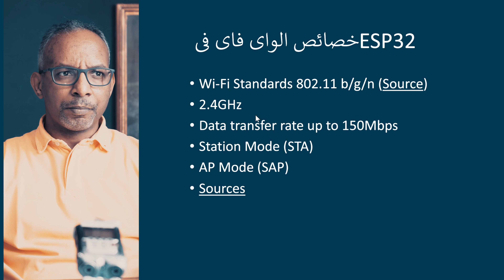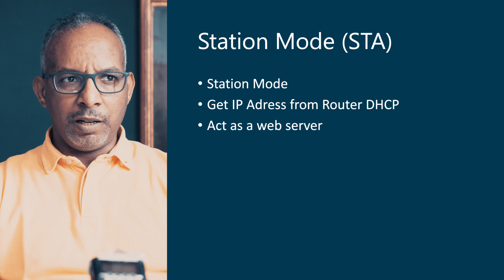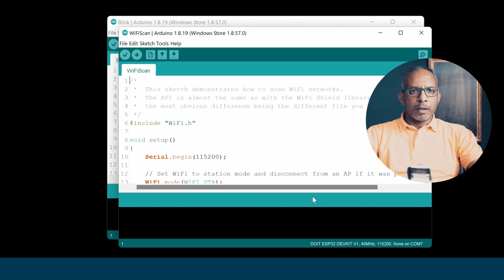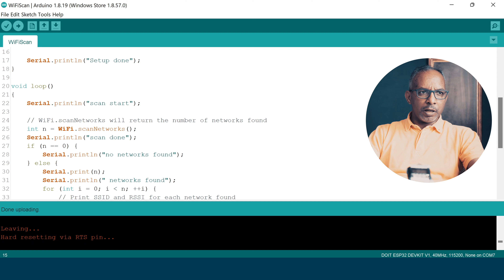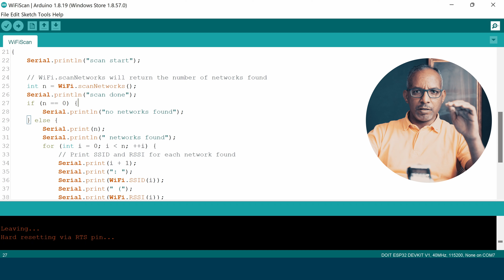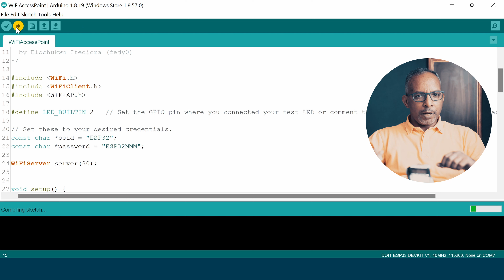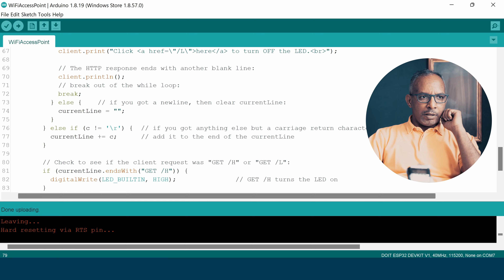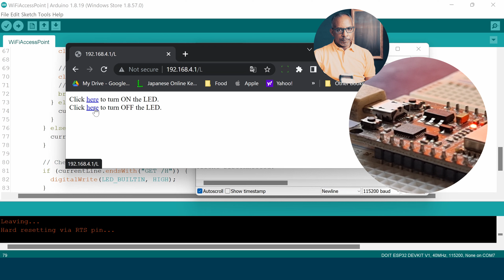ESP32 الجزء الثاني - الواي فاي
خصائص الواى فاى فى ESP32​

Wi-Fi Standards 802.11 b/g/n (Source)​
2.4GHz​
Data transfer rate up to 150Mbps​
Station Mode (STA)​
AP Mode (SAP)

فهرس الفيديو
00:00 المقدمة
00:24 دعم الواي فاي في البورد
02:25  (Station) STA Mode
02:44 Access Point (SAP) Mode
04:40 عرض شبكات الواى فاى المحيطة
07:38 تجربة برنامج واي فاي Access Point
14:40  نهاية الفيديو
و شير الفيديو مع اللي مهتم

لينكات الشراء
مصر
أسعارهم مبالغ فيها بشكل غريب